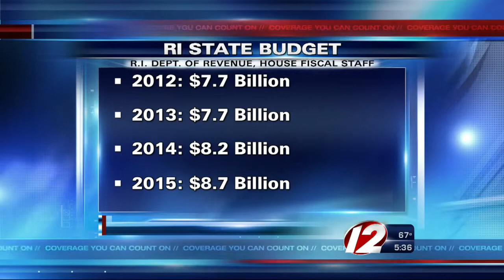Q & A: State budget breakdown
Ted Nesi explains the proposed budget.